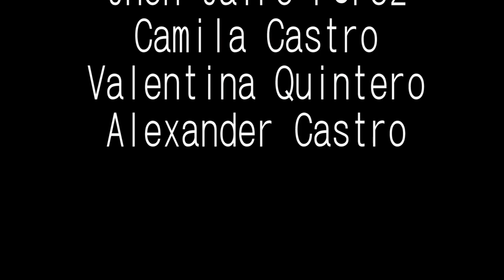Videos Embrión Festival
UN FESTIVAL PARA TODOS
La séptima versión del Festival Universitario Audiovisual EMBRIÓN 2019, es la continuación de uno de los más importantes eventos organizados por la Corporación Nacional de Educación Superior CUN.
Este festival, que nació como muestra de trabajos universitarios internos, ha trascendido año con año sus límites originarios y ha vinculado trabajos provenientes de universidades de la ciudad, el país y el mundo. Además, tras adoptar el carácter de competencia y reafirmarse en el propósito de crecer constantemente, EMBRIÓN cuenta desde hace unos años con una oferta de programación académica que reflexiona en torno al que hacer audiovisual.
Es una iniciativa que busca promover la realización y producción de proyectos audiovisuales Universitarios, premiando y reconociendo la originalidad y la calidad de los proyectos en competencia. Bajo esta premisa, el festival abre cuatro categorías: Ficción, Experimental, Documental y Animación.
Este año, el país invitado es España. Contaremos con conferencias internacional, ponencias, conversatorios, seminarios, e investigadores, que analizarán los aportes al cine, desde sus inicios hasta la actualidad.
Pueden inscribir sus proyectos.

Este es unos de los trabajos de estudiantes.